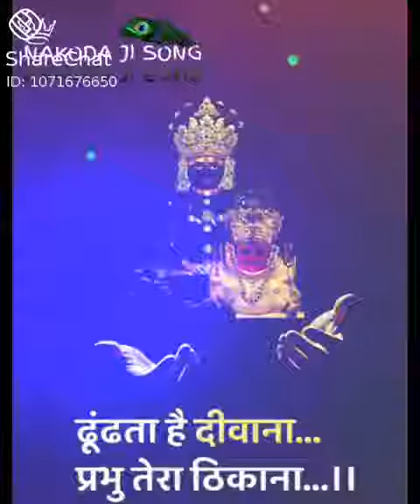Nakoda Bheruji WhatsApp status nakoda ji song jain song dada ka darbar jain istwan jain song jain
Nakoda Bheruji WhatsApp status nakoda ji song jain song dada ka darbar jain istwan jain song jain mandir nakoda bheruji